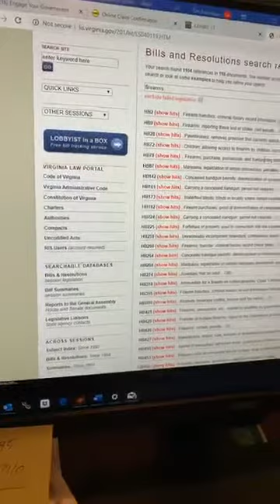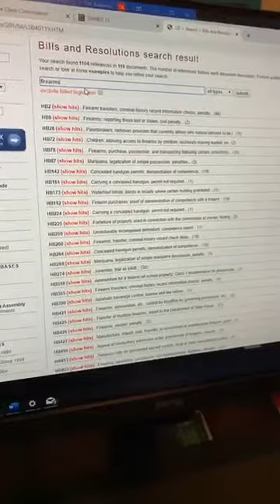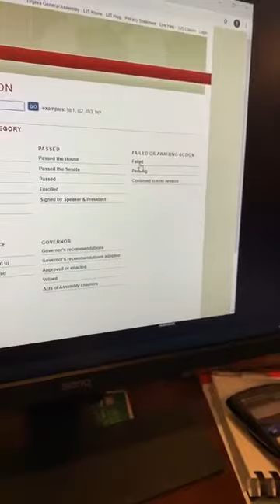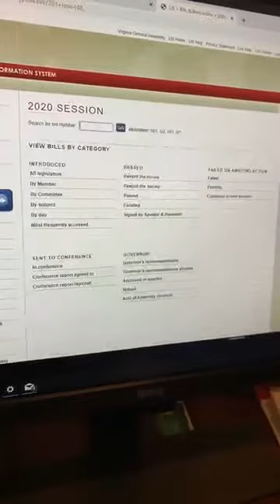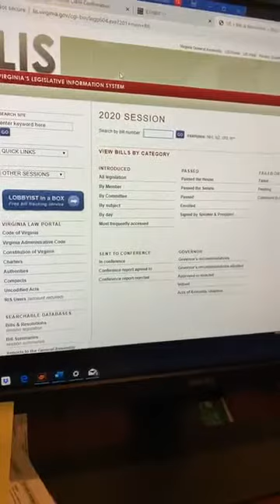How to see what’s going on